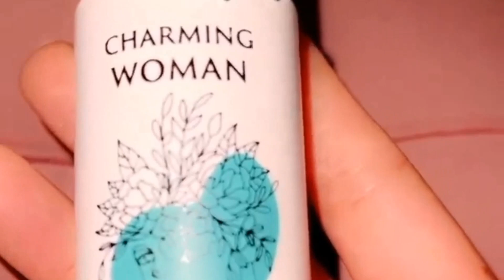كريم تقشير المناطق الحساسة خلطة تفتيح في كريم واحد لعلاج سبب اسمرار المناطق الحساسه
خلطة طبية عالية الجودة لاهم المواد الممتازة لتفتيح وتنعيم المنطقة الحساسة